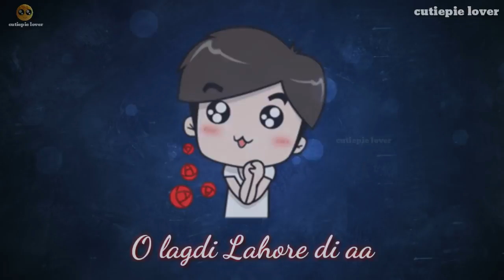Lahore Guru Randhawa WhatsApp status video by cpc mix5